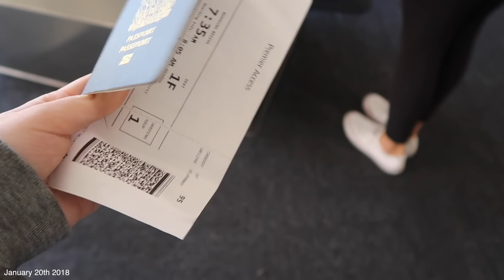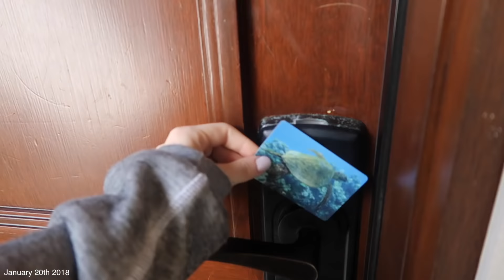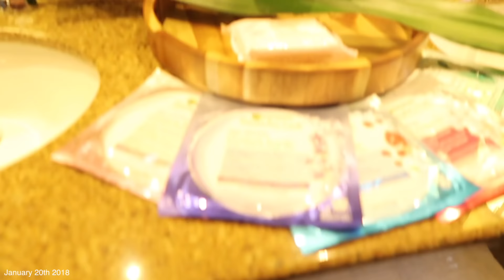FINALLY BACK IN HAWAII!!! + Crazy Room Tour!!!!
I am FINALLY back in hawaii and BEYOND excited! Meredith and I fly together in first class and go to the four seasons!!! Our rooms were so crazy and I do a full hotel room tour for you guys! :)
postmates code: ieg9 // uber code: taram134
uber eats (you get $15 of FREE FOOD): eats-taram134